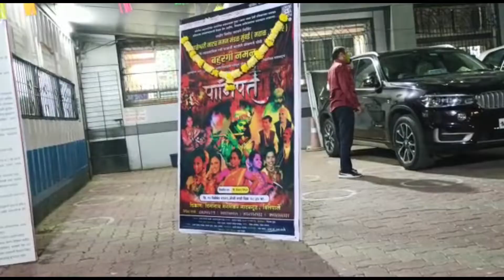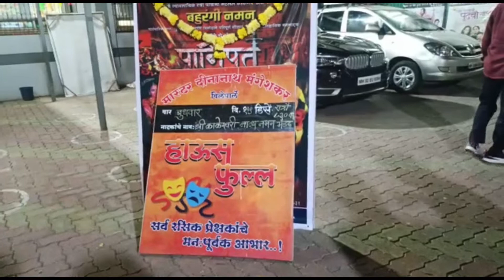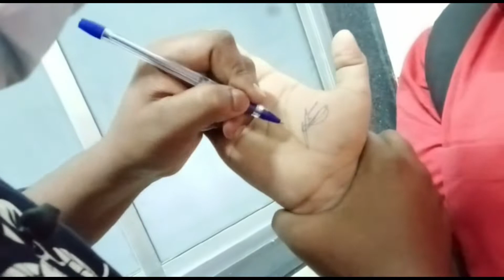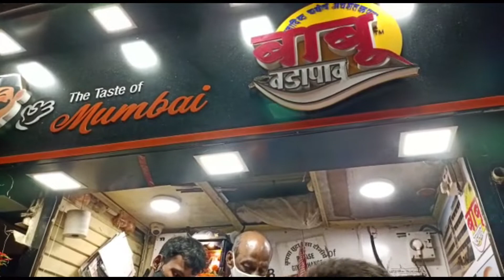YA NAMAN BAGAYLA | 2 VLOG | MARATHI MULGA LIVE